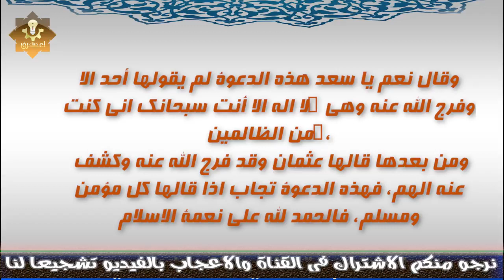دعوة أقسم النبي أن من قالها فرج الله عنه في الحال